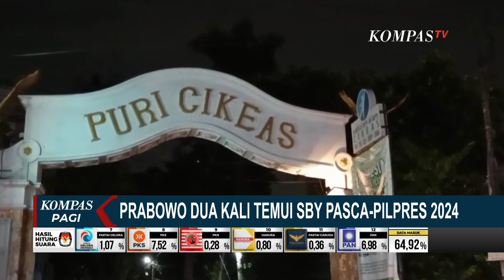Prabowo Dua Kali Temui SBY Pasca-Pilpres 2024, Apa yang Dibahas?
KOMPAS.TV - Prabowo Subianto kembali menemui Presiden ke-enam RI, yang juga Ketua Majelis Tinggi Partai Demokrat, Susilo Bambang Yudhoyono.

Pertemuan digelar kediaman SBY, di Puri Cikeas, Bogor Jawa Barat, Jumat 23 Februari lalu.

Pertemuan di Cikeas, bukan kali pertama Prabowo dan SBY bertemu pasca pemungutan suara pilpres 2024.

Pada 17 Februari lalu, keduanya juga sempat bertemu di Pacitan, Jawa Timur.

Ketua Umum Partai Demokrat, yang juga Menteri ATR/Kepala BPN, Agus Harimurti Yudhoyono menyebut pertemuan itu sebagai pertemuan dua sahabat.

Menurut AHY, Prabowo ingin mendengar masukan-masukan dari SBY, sedangkan SBY juga ingin berbagi pengalamannya kala menjadi presiden.

Lobi-lobi politik terus dilakukan Prabowo Subianto pasca pilpres 2024.

Baca Juga Detik-detik Tanah Longsor Timbun 14 Warga di Luwu Sulawesi Selatan di